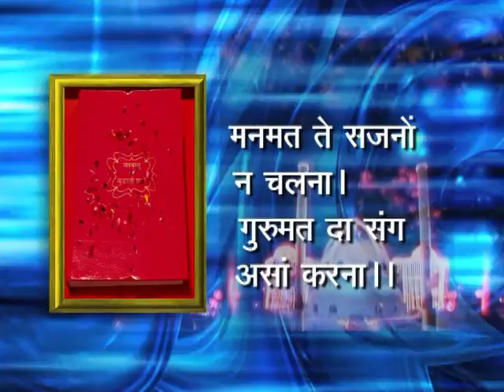Let's March Towards Satyug - The Golden Era (Episode - 27)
दृष्टिकोण सकारात्मक बनाने हेतु हमें खुद जागृत होना है और मानवता के उत्थान के लिए अन्य समाजजनों को भी जाग्रति में लाना है। इस हेतु -
आओ जागें और जगाएं। हर इक को यह ज्ञान कराएं।
कलुकाल है जाने वाला सतवस्तु है आने वाली।